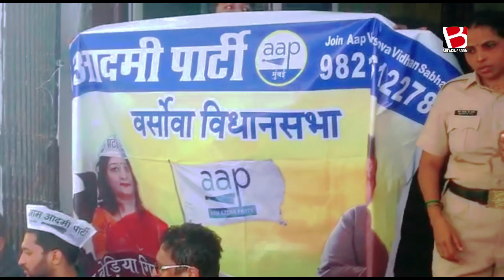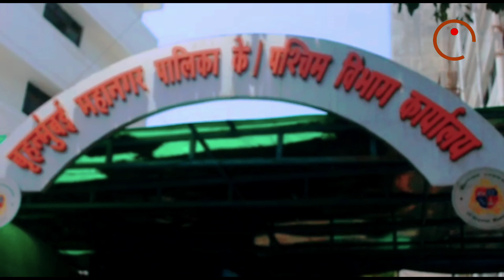वर्सोवा विधानसभा की समस्याओं को लेकर आम आदमी पार्टी का के-वेस्ट वार्ड पर हंगामा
वर्सोवा विधानसभा इलाके में नाले की ठीक से सफाई, चालियों में गटर का गंदा पानी बहना,सड़कें टूटी-फूटी होना, कई जगह गटर खुले होना, इन मुद्दों को लेकर आम आदमी पार्टी के कार्यकर्ताओं ने के-वेस्ट वार्ड ऑफिसर के अंदर घुसकर धरना दिया और बीएमसी के खिलाफ जमकर नारेबाज़ी की। इस प्रदर्शन का नेतृत्व आम आदमी पार्टी के प्रवक्ता और वर्सोवा विधान सभा के अध्यक्ष संजय बेड़िया गिरगांवकर ने किया।
संजय बेड़िया गिरगांवकर ने मीडिया से बात करते हुए कहा कि हमारी पार्टी के कार्यकर्ता बीएमसी से जुड़ी तकलीफों को लेकर काफी समय से वार्ड अधिकारी पृथ्वीराज चौहान से मिलना चाहते थे, उन्होंने एक बार हम सभी को मिलने का समय दिया और जब पार्टी के कार्यकर्ता उनसे मिलने के लिए कार्यालय में गए तो पता चला कि वो उस दिन नहीं आए। उसके बाद उनसे फोन पर संपर्क करने की कई बार कोशिश की गई, लेकिन उन्होंने फोन तक उठाना उचित नहीं समझा।
संजय बेड़िया गिरगांवकर ने कहा कि जब इस अधिकारी का एक राष्ट्रीय पार्टी के नेताओं के साथ इस प्रकार का व्यवहार है, तो फिर आम जनता के साथ किए जा रहे इनके व्यवहार को समझा जा सकता है। उन्होंने सवाल किया कि क्या हम लोग अछूत हैं।
आज भी प्रदर्शन के दौरान उन्होंने कहा कि हमारे कार्यकर्ता अपने इलाके की समस्याओं को अधिकारियों तक पहुंचाना चाहते हैं। वार्ड अधिकारी आज भी मौजूद नहीं थे, इसलिए बीएमसी के सुरक्षाकर्मियों ने संजय बेड़िया गिरगांवकर के साथ गए प्रतिनिधिमंडल को अधिशासी अभियंता श्री मोहिते से मिलवाया। श्री मोहिते ने प्रतिनिधिमंडल की पूरी बातें बड़े धैर्य से सुनी और उन्होंने एक महिला अधिकारी को बुलाकर उन्हें निर्देश दिया कि भविष्य में जब भी आम आदमी पार्टी के कार्यकर्ता किसी समस्या को लेकर कार्यालय आएं तो उन्हें पूरा मान-सम्मान देकर उनकी समस्याओं का समाधान निकाला जाए। ये आश्वासन मिलने के बाद आप के नेताओं ने धरना समाप्त कर दिया।

धरने के दौरान ये कार्यकर्ता भारतमाता की जय, वंदे-मातरम्, इंकेलाब- जिंदाबाद प्रीति शर्मा - जिंदाबाद, केजरीवाल – जिंदाबाद और संजय भैय्या -जिंदाबाद के नारे लगा रहे थे।